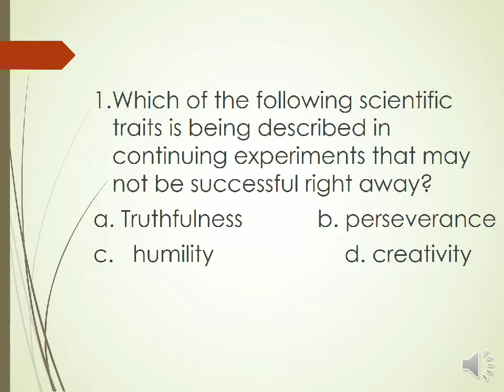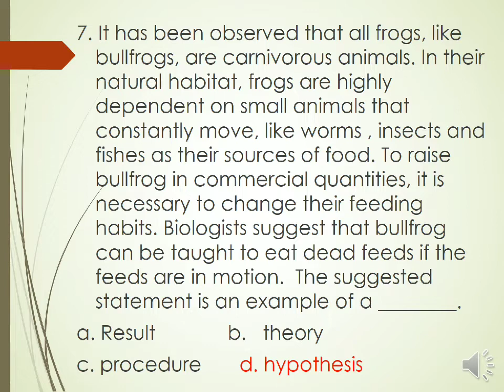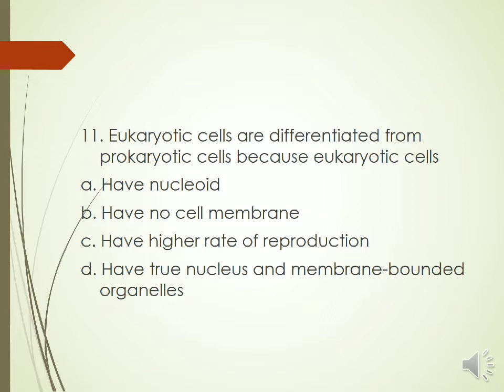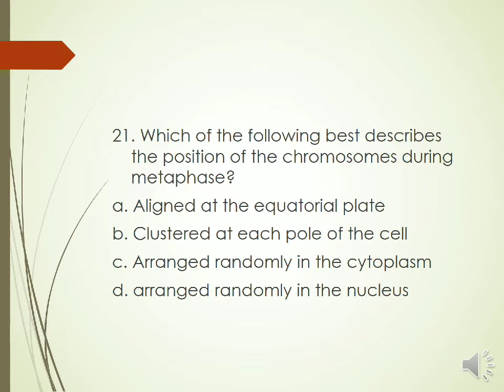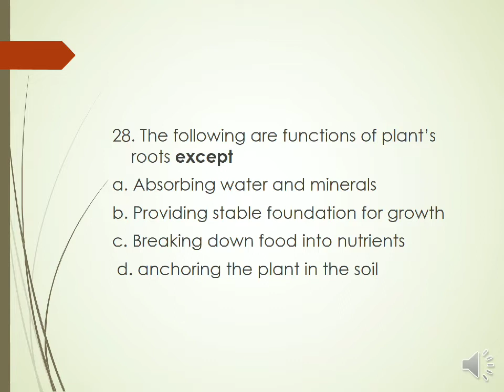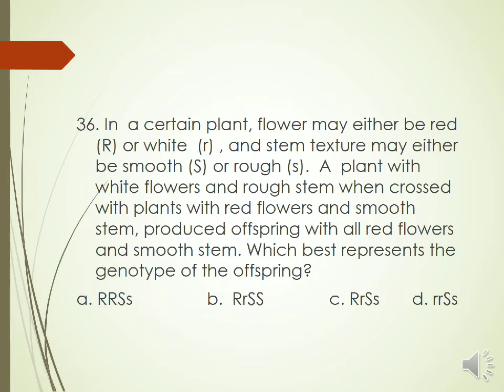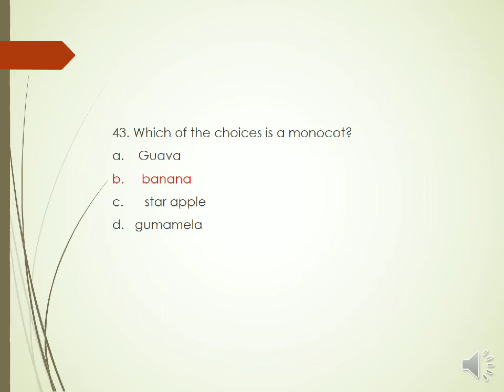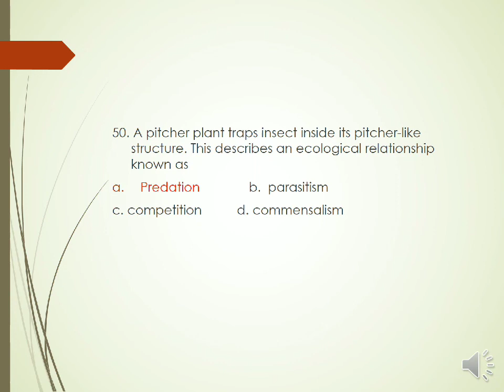LET REVIEW - GENED (Biology) by: Teacher Ace❣